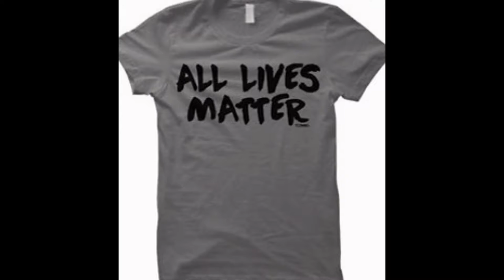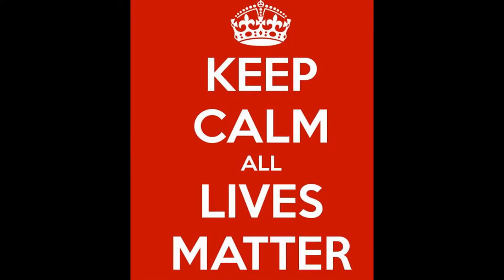All Lives Matter, Visit The Truth Hurts Let Us End Bias.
stop hate @NohatersLovers Love Heals Facebook
Black Lives Matter All_Lives_Matter Blue Lives Matteres
We are the Divided States Of America, in Year 2016-Now On the Brink of the 2nd Civil War, Citizen Rights are Violated Up to and Including Death. Everyday but Life Matters.